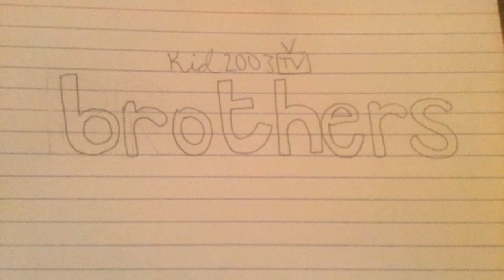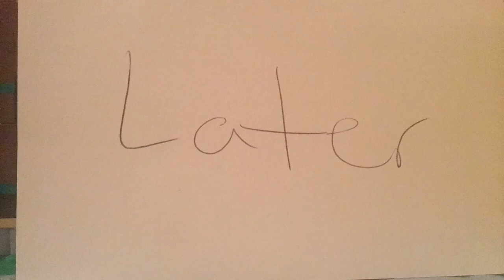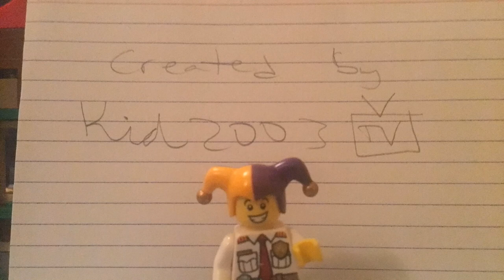Brothers “The Love Rectangle”(S2E4)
Emmet becomes a sponsor for an AA member. Jokey falls for Alyssa.